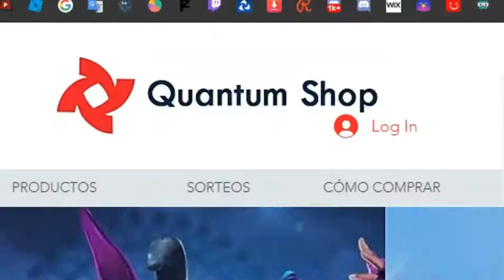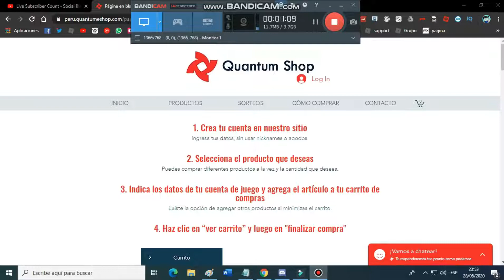😱 MEJORES MUERTES EN PIGGY (COFFIN DANCE)